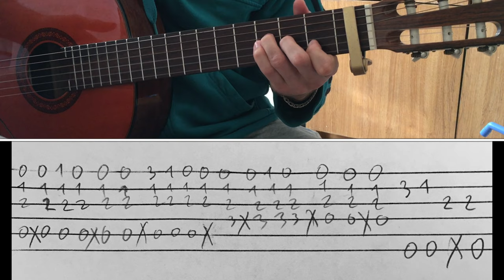MORGENSHTERN & Тимати - El Problema на Гитаре (ТАБЫ)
Как играть на Гитаре MORGENSHTERN & Тимати - El Problema
Разбор . Табы. Аккорды. Бит. Фингерстайл Кавер. Fingerstyle Guitar Cover

Аккорды (Каподастр на I ладу)
Am | Am | F | Dm E |